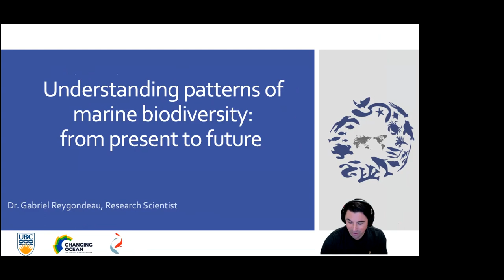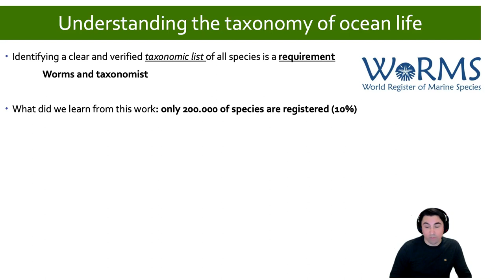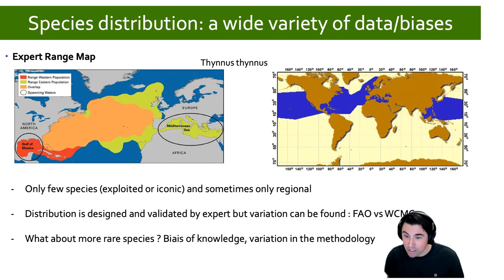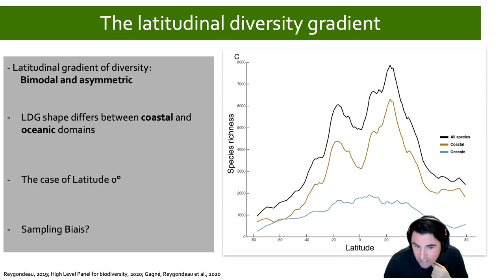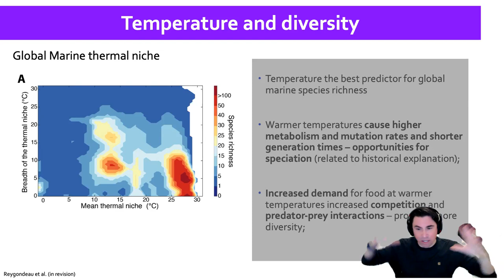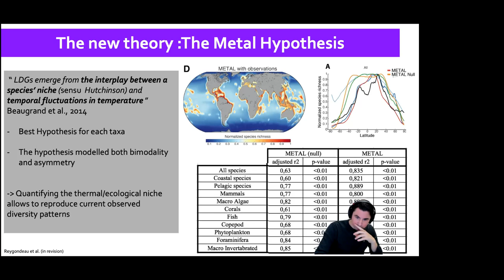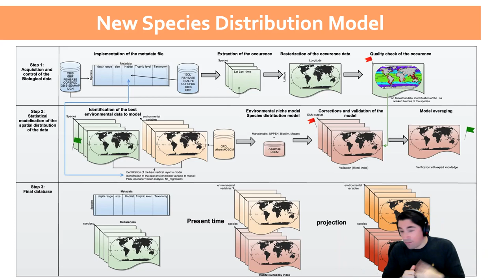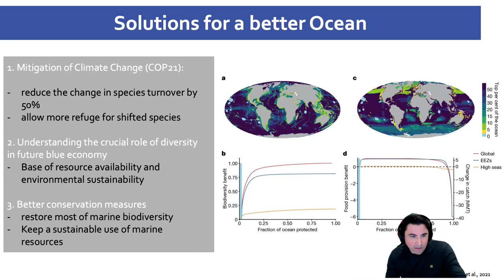Gabriel Reygondeau Seminar 27 Jan 2022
This recording features a seminar by Gabriel Reygondeau titled "Understanding patterns of marine biodiversity: from present to future"